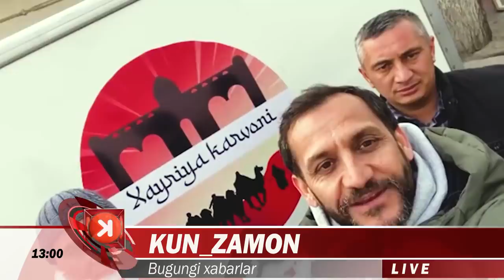ПРОКРОР МУРОЖААТИ ЕТИБ БОРДИ.ШАВКАТ МИРЗИЁЕВ ТАНКИДИ ВА РОССИЯГА ИШЛАШ УЧУН БОРИШ.....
«Ҳокимга кўп нарса боғлиқ». Шавкат Мирзиёев Хоразм қишлоқ хўжалигини танқид қилди
Шавкат Мирзиёев 12—13 декабрь кунлари Хоразм вилоятида бўлиб қайтди. Ташриф якуни бўйича Урганч шаҳрида йиғилиш бўлиб ўтди. «Kun.uz»нинг хабар беришича, йиғилишда Президент вилоятдаги қишлоқ хўжалиги соҳасини танқид қилди.
«Нима учун Хоразмда мева-сабзавот кам, чунки сувдан фойдаланиш сиёсати йўқ? Эски тизим билан ишлаб бўлмайди. Дунё бўйича 2021 йилда озиқ-овқат муаммоси бўлиши мумкинлиги айтиляпти. Биз бунга тайёрмизми?», — деган Президент.

Давлат раҳбари вилоятдаги қишлоқ хўжалиги ҳолатини Фарғона водийсидаги ҳолат билан таққослаб, «Масалан, Наманганда адолатли тизим йўлга қўйилди, тадбиркорларга шароит қилиб берилди. Фарғона билан Наманганни тенглаштириб бўлмайди, Фарғонада катта-катта корхоналар бор. Хоразм Намангандан ҳам анча орқада. Наманганга бориб, кўриб келинглар, қанча ишлар қилинган. Ҳокимга кўп нарса боғлиқ, изланиш керак. Наманганда Бозоров ҳоким вақтида 10 фоиз қишлоқ хўжалиги билан шуғулланган, Хоразмда ҳокимлар 90 фоиз шуғулланяпти, лекин фойда йўқ.

Қайси соҳа бўйича Хоразм бошқа вилоятларга намуна ҳозир? Шоли ва олмани бренд қилсак бўладими? Шолини ‘Темир дафтаръдагиларга эктирамиз. Шунда камбағалликдан чиқариш йўли адолатдан бўлади.

Хоразм вилояти йилига 80 миллион долларлик текстиль маҳсулотлари экспорт қилади. Андижонда бу кўрсаткич 512 миллион доллар. Фарқ борми? Битта давлат, қарорлар бир хил-ку. Эгилиб пахта терасизлар, ҳузурини бошқа жойлар кўради. 25 йил пахта экиб, Хитойга ва Бангладешга сотдик. Бангладешда пахта йўқ, бир йилда 35 миллиард долларлик тайёр маҳсулот экспорт қиляпти», —  деб айтган.

«Мен 80 фоиз туманлар ҳокимлари билан суҳбатлашдим. Олган жавобларим қониқарли эмас. Ҳар битта туман ҳокими муовини, сектор раҳбарлари элим учун хизмат қиламан деса, Хоразмда ҳаммаси яхши бўлади», — деб таъкидлаган Шавкат Мирзиёев.

Бундан аввал Президент вилоятдаги автомобиль йўллари ҳолатини танқид қилиб, уларни сифатли таъмирлаш бўйича кўрсатмалар бергани ҳақида хабар берилган эди.